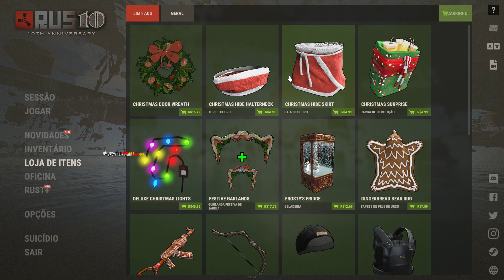Papai NOEL Chegou No Rust!